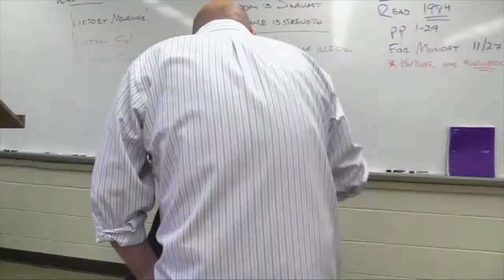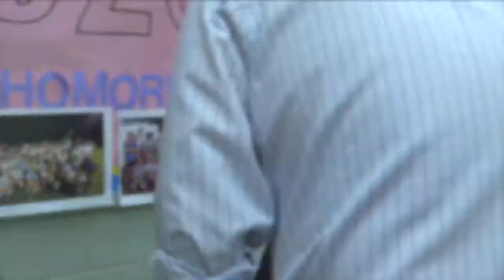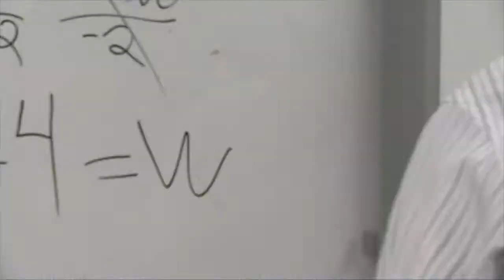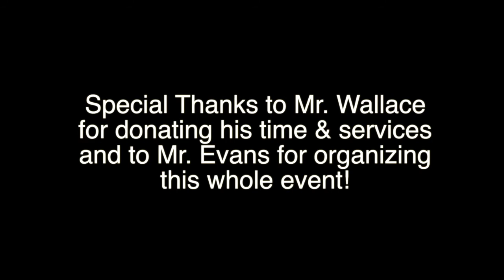Jr High News for Monday, November 27, 2017